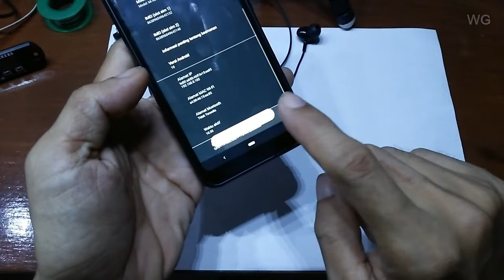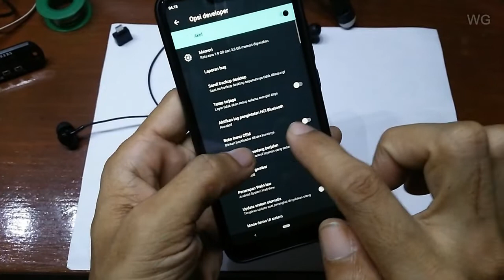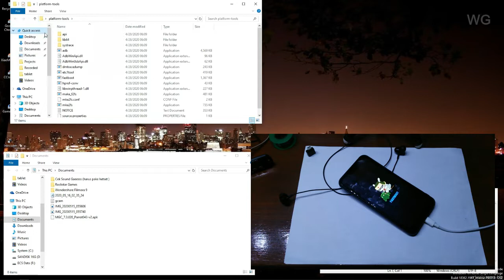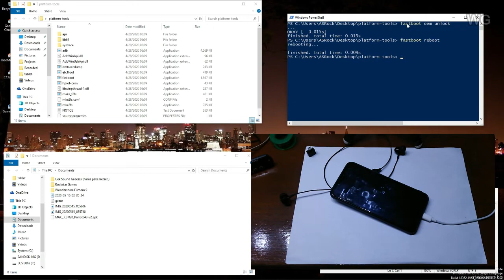Cara UBL/Unlock bootloader xiaomi a2 lite I android xiaomi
video kali ini mau kasih tutorial cara UBL atau unlock bootloader 2020
hp xiaomi a2 lite
bahan nya yitu platform tool

Kalo ada link yang mati mohon komen di bawah ya ges

Alat pendukung
- Record     : sharp aquos 304sh
- Lighting   : led diy 5watt
- Tripod      : wt3110a
- Editing     : Filmora9
- Alat edit  : pc

terimakasih
musik ncs/vlognc

Xiaomi Mi A2 lite, a2 lite, a2, xiaomi, google stok rom, android 10, download, ubl, unlock bootloader